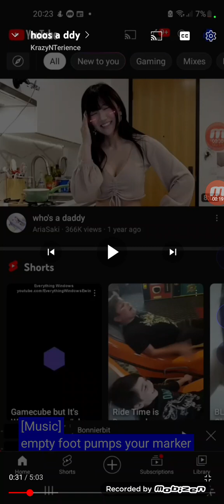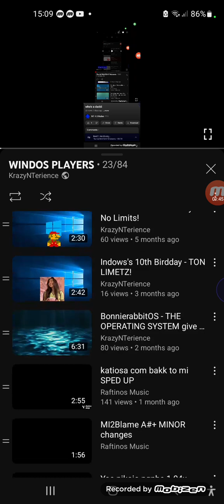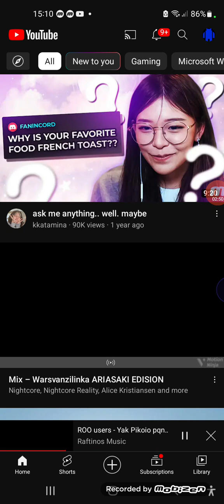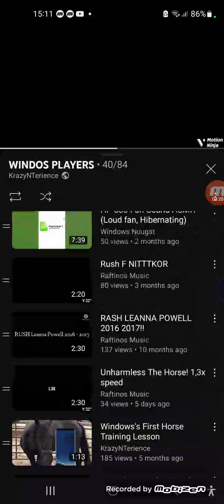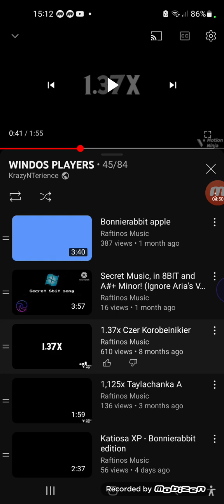BarOS 13 Adventure kils 60,777 Kkataminas and poteitos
leannas the hors